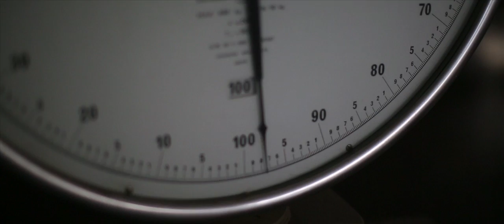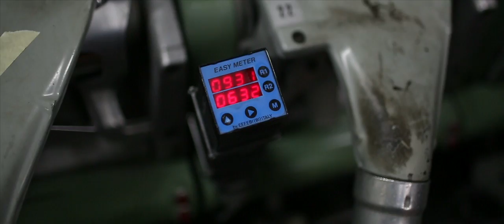LANIFICIO DI TOLLEGNO